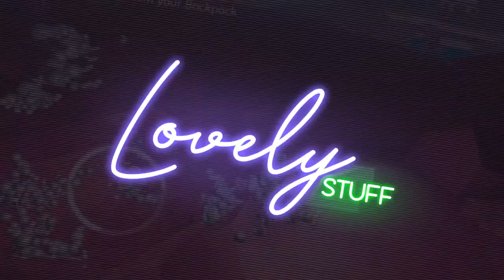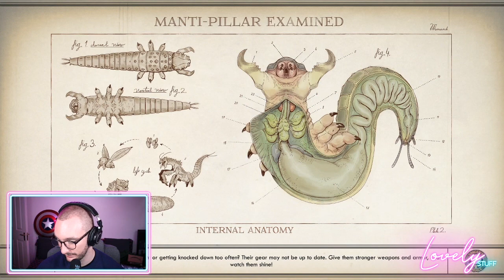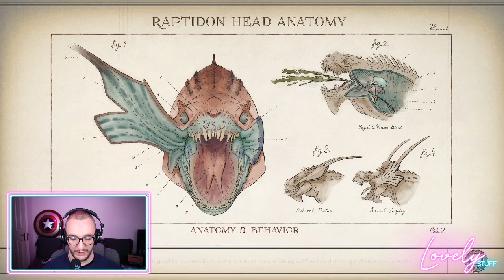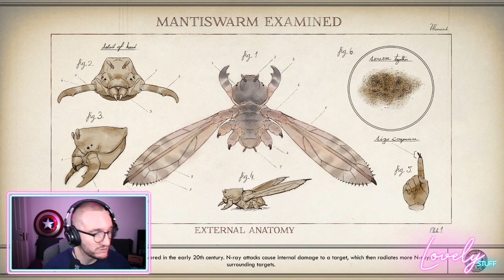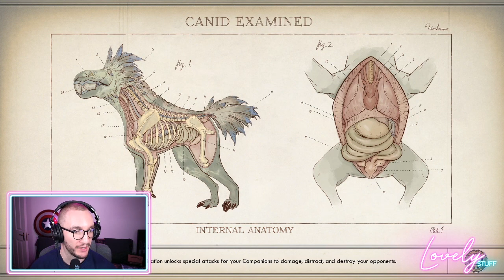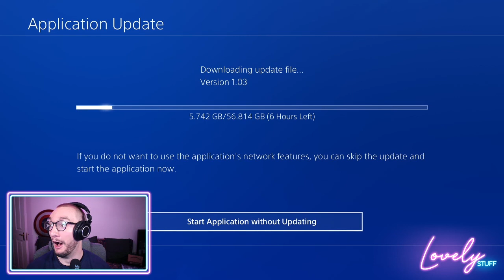Grave Mistakes - The Outer Worlds - Part 2